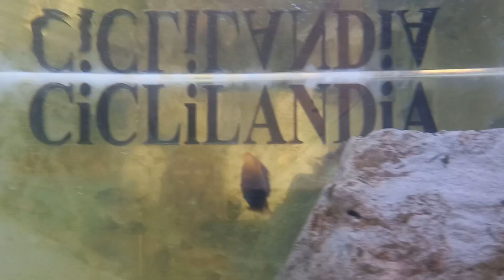O lithobates sulphurhead pareja o trío disponible